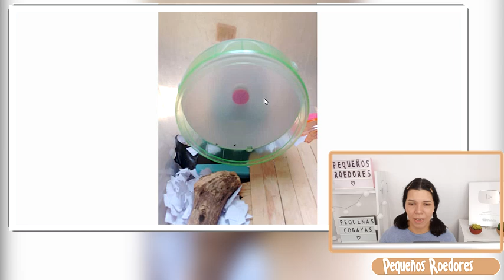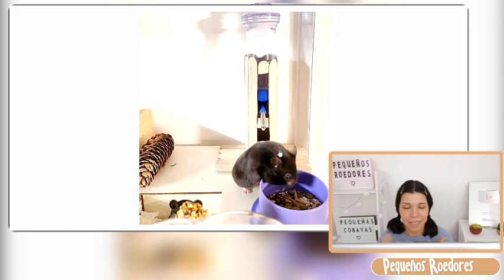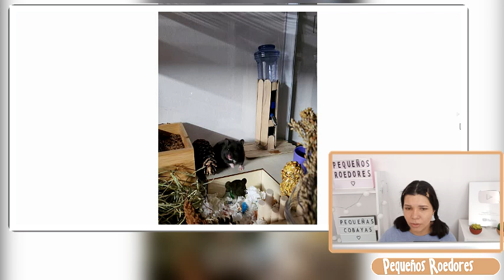REACCIONO a JAULAS para HAMSTER de SUSCRIPTORES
Hamsters
Reacciono a jaulas para hámster de mis suscriptores.